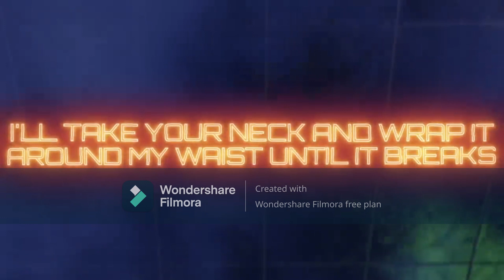Moving Up In The World Mashup [Revamped]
A Mashup of DAGames' FNAF SB Song, Moving Up In The World, Revamped!